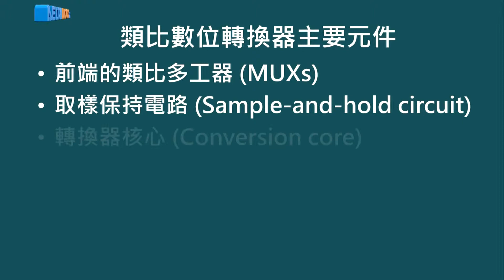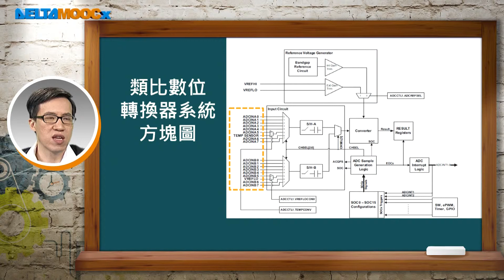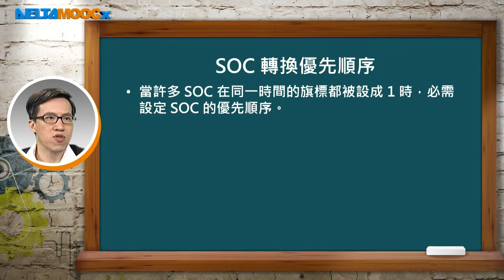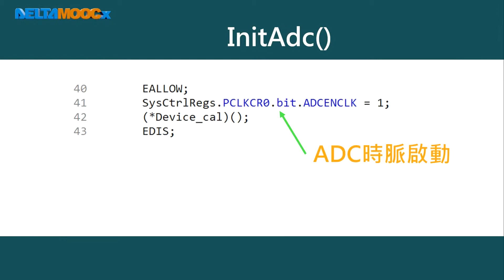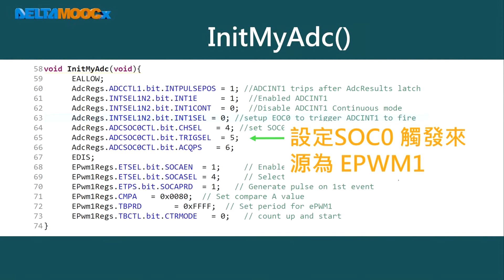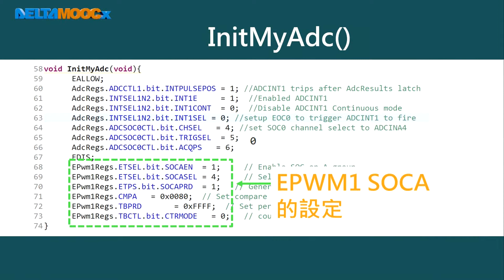數位信號處理器_林顯易_第十八單元 課程總複習(下)_Part6 類比數位轉換